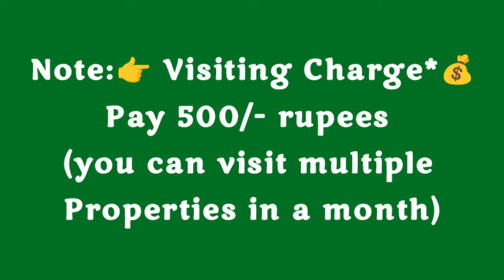🆔-802 || Dwarka nagar flat for sale || flats for sale in visakhapatnam || Zahir Consultancy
Dwarka nagar flat for sale || flat for sale in visakhapatnam || Zahir Consultancy

1100 Sft… 13y old  Flats For Sale,  North/Facing, Good Quality Vitrified Tile,Putty Finished & ceiling, Main Door Teak Wood, 2 Bedrooms & 2Bathrooms, Balcony & Utility, 5th/Floor, Stair Case, Lift 🚗.Car Parking  & Generator. Full Ventilation, 💯 % Vaasthu, Centrally Located, No Comprimise In Quality.  (UDS 49 sqyds)
At...Near Sankara Matham,Dwaraka Nagar, Visakhapatnam.
(Rs: 75lakhs)

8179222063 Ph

ZAHIR  CONSULTANCY
Door No:45-42-17,Haseen Manzil, Master HOMEO Vaidyalayam
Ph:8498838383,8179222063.